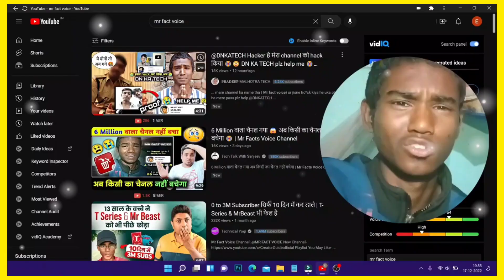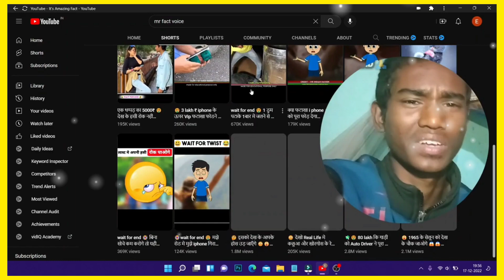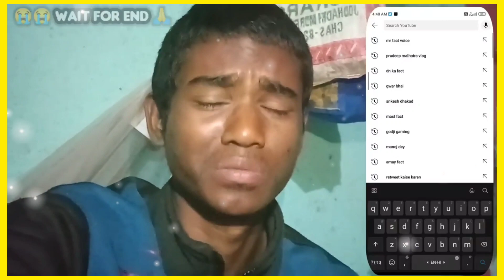youtube channel delete 🥺7m subscribe par delete 😭 | please help me 😭 | new youtube facts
New channel delete kyu ho raha hai | Youtube channel delete kyu ho raha hai

About This Video:-  Dosto Aaj Ki Is Video Me Maine Apko Bataya Huya Hai Ki agar apka bhi new channel banate hi delete ho jata hai to uska solution kya hai.

new channel delet kyo ho rahe kyo ho rahe YouTube channel delete ? YouTube चैनल डिलीट हो गया डिलीट
YouTube channel delete ho gaya
YouTube channel delete kyon ho rahe
short YouTube channel delete ho gaya
new YouTube channel delete kyon ho rahe
how to recover YouTube channel
how to require new top channel
YouTube channel delete ho Gaya kya
YouTube channel delete ho gaya kya hoga
YouTube new update
how to monetize apply to channel
channel delete ho gaya kya hoga
channel wapas kitne din mein aata hai
delete channel kitne din mein recover hota hai
Delete channel kab tak aaega

हमारे पास वीडियो सामग्री का स्वामित्व नहीं है और सभी क्रेडिट सम्मानित स्वामी के हैं।